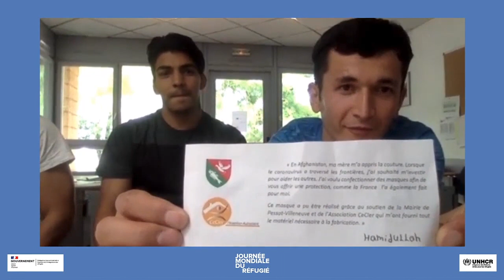[JMR 2020 - 11] Mettre en lumière les initiatives locales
A l'occasion de la Journée Mondiale du Réfugié du 20 juin 2020, la Délégation interministérielle à l'accueil et à l'intégration des réfugiés (Diair) et le Haut Commissariat aux Réfugiés (HCR) ont organisé une série d'activités, conférences et rencontres en ligne.